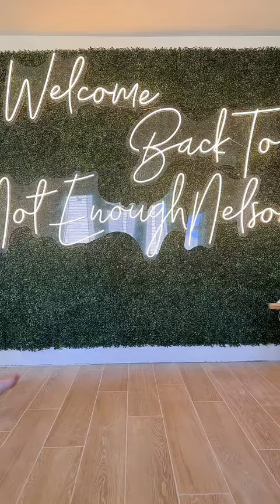And it goes like this, it is what it is!!! 🤩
See full video TiK-TOK THRIFT SHOP CHALLENGE!! a SECRET MAKEUP ROOM to HiDE From MY SiSTER!💄💋
OUR OTHER CHANNELS: